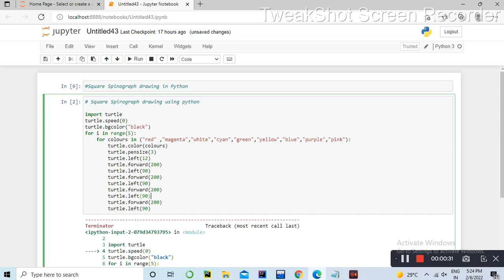Square spirograph in Python || Python turtle graphics